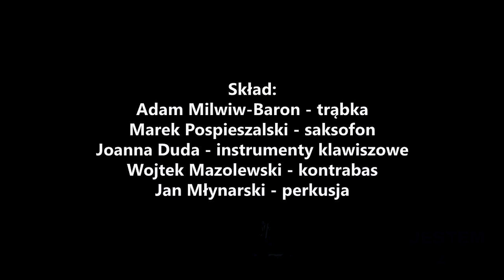Wojtek Mazolewski Quintet -"BOMBTRACK" (Rage Against The Machine) - [ Wojtek Mazolewski ]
Nagranie pochodzi z koncertu 1 z 30, który odbył się w w Gdańsku 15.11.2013. Muzycy solidaryzowali się z trzydziestoma osobami uwięzionymi po pokojowym proteście przeciwko odwiertom ropy w Arktyce wszyscy trafili za kraty. Wśród nich był Tomek Dziemianczuk, mieszkaniec Gdańska.

Wojtek Mazolewski od wielu lat urzeka publiczność  na całym świecie swoim niepowtarzalnym, muzycznym alfabetem. Wśród kilkunastu projektów, tego wybitnego polskiego kontrabasisty, na szczególną uwagę zasługuje Wojtek Mazolewski Quintet.
Pierwszy album formacji zatytułowany „Smells Like Tape Spirit" zdobył serca polskich słuchaczy.
Wojtek Mazolewski Quintet, jako pierwszy zespół jazzowy dotarł na Listę Przebojów Programu Trzeciego,  gdzie utwór „Newcomer" utrzymywał się w zestawieniu przez kilka tygodni.
Zespół otrzymał za tą płytę Nagrodę Muzyczną Programu Trzeciego „Mateusze 2011".
Był to jednak dopiero prolog do kolejnych sukcesów kwintetu Wojtka Mazolewskiego. Zespół uniesiony entuzjastycznymi reakcjami publiczności zaskoczył słuchaczy wydając w tym samym roku kolejny album pt. „Wojtek w Czechosłowacji".
Płyta zawojowała polskie listy przebojów. Na liście przebojów „Trójki" znalazły się aż trzy kompozycje, które łącznie okupowały ją przez 41 tygodni. Utwór „Nionio" stał się ulubieńcem DJ-ów i  zadomowił się na playlistach stacji radiowych.
Zespół w swojej krótkiej ale intensywnej działalności zagrał m.in. we Francji, Niemczech oraz Indiach (Delhi Jazz Festival). Występował także na największych polskich festiwalach takich jak Opener Festival oraz Off Festival.
Aktualnie muzycy kwintetu szykuje się do nagrania w Gdańsku kolejnej płyty pt.: „POLKA"
Wojtek Mazolewski - polski gitarzysta basowy i kontrabasista jazzowy, jeden z współtwórców yassu. Zanim rozpoczął swoją przygodę z muzyką improwizowaną, grał punk rocka. Występował w formacjach yassowych takich jak: Inżynier Kaktus i Arythmic Perfection. Zyskał popularność jako lider zespołów Pink Freud, Bassisters Orchestra, Freeyo, Wojtek Mazolewski Quintet.

Skład zespołu:
Oskar Torok - trąbka
Marek Pospieszalski -- saksofon
Joanna Duda -- instrumenty klawiszowe
Kuba Janicki-- perkusja
Wojtek Mazolewski -- kontrabas
Płyty :
"Smells Like Tape Spirit" ( Mystic LP,CD,MP3 )
„Wojtek w Czechosłowacji" ( Mystic CD,MP3 )
WMQ --RMX "NIONIO" (Sopocka Odessa LP)